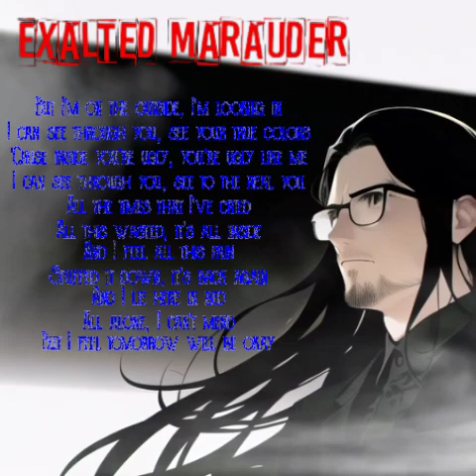Exalted Marauder - The Outside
Exalted Marauder
The Outside

Originally performed by Staind
Lyrics by Aaron Lewis

Guitar, keyboard, main vocals by ExaltedCorey
Drums by ExaltedChad
Guest vocals by Mon The Ravenist

Lyrics (again, we did not write this we just really enjoyed the song and wanted to put a different spin on it)!

And you bring me to my knees
Again
All the times that I could beg you please
In vain
All the times that I felt insecure
For you
And I leave my burdens at the door
But I'm on the outside, I'm looking in
I can see through you, see your true colors
'Cause inside you're ugly, you're ugly like me
I can see through you, see to the real you
All the times that I felt like this won't end
And I taste what I could never have
It was from you
All the times that I've cried
My intentions were full of pride
But I waste more time than anyone
All this wasted, it's all inside
And I feel all this pain
Stuffed it down, it's back again
And I lie here in bed
All alone, I can't mend
But I feel tomorrow will be okay

(the remaining portion of the lyrics we didn't use for our cover).